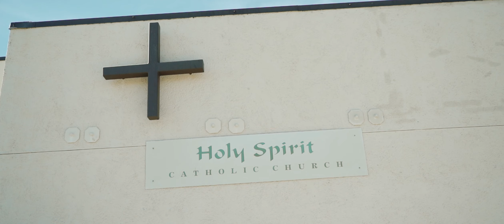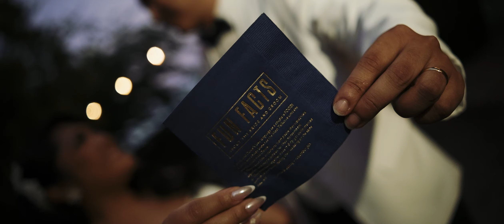Jaimie & Danny Catholic Wedding Highlight Video | The Villa Weddings & Events